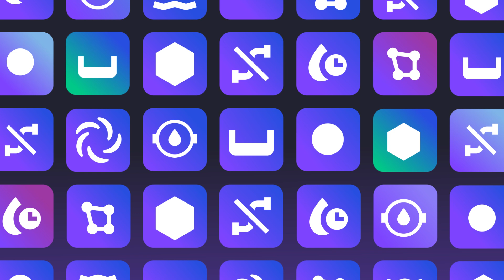Qatium Marketplace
Big news! The Qatium Marketplace is live, bringing us one step closer to achieving our mission of making digital water management available to all!
Browse a growing library of cutting-edge tools and plugins designed to tackle water management challenges, or build your own using our SDK and share it with the world.
Whether you're a utility looking for tools that fit your unique needs or a coder ready to contribute to the future of water, the possibilities are endless. Innovate with us and submit your plugin now.

Let’s build the Digital Water Cycle together.